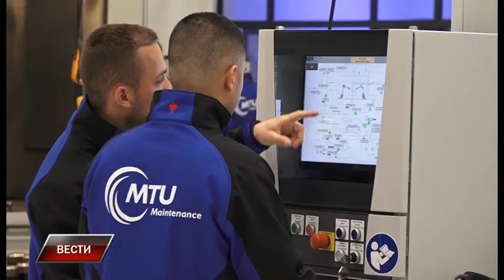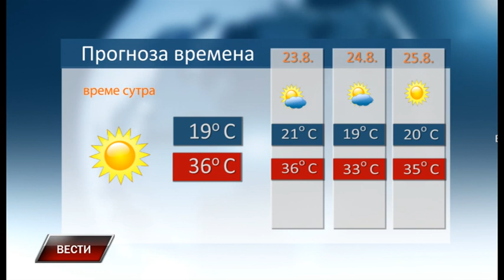Vesti 21 8 2023